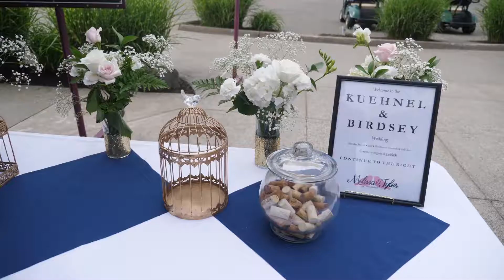Melissa + Tyler Highlights